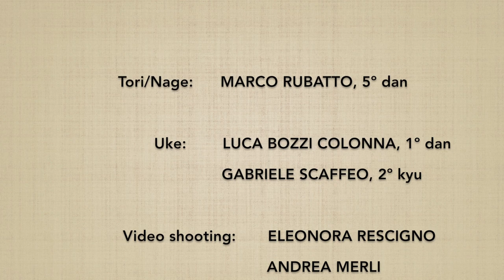Katadori KOKYUNAGE 4 - Marco Rubatto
Forma di base (kihon) e fluida (ki no nagare) di "presa alla spalla e proiezione respiratoria" (katadori kokyunage)

Basic form (kihon) and fluid form (ki no nagare) of "shoulder grip and respiratory throw" (katadori kokyunage)